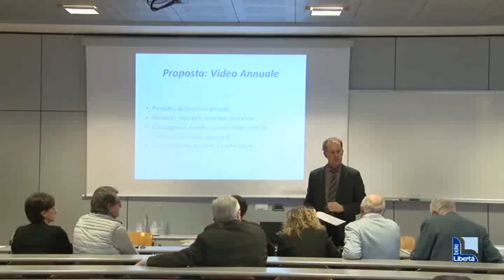Università cattolica content marketing